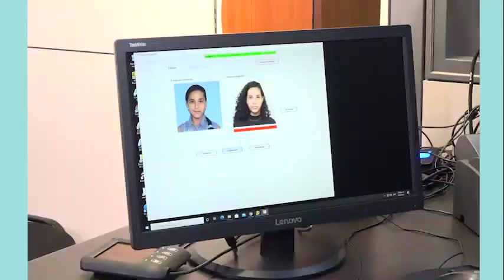Adrián Arauz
¡Votá por primera vez!